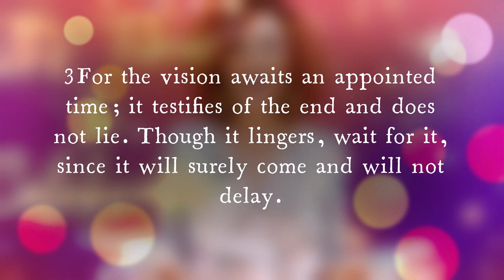🎉IT'S TIME TO CELEBRATE!!🎉 Prophetic Word + Prayer & Instruction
Prophetic Word + Prayer & Instruction - It's Time to Celebrate!  Mark a special Ocassion, moment , thing, person as special, bring it forward to be noticed. Create events that incite Joy, fun, and memories!  For those that this is for this is  where we are.  Although it Appears to tarrying, wait for for it will not tear - it will speak and not lie!!  This word applies to kingdom marriages, elevations, blessings, restorations of kinds!

propheticword encouragement intercessionswithcheree , prophetic word for 2022 , prophetic word 2022